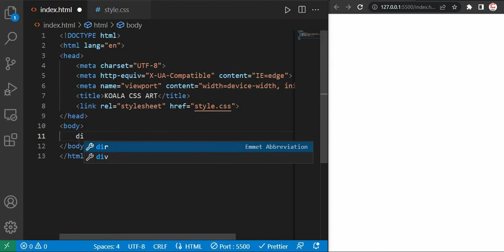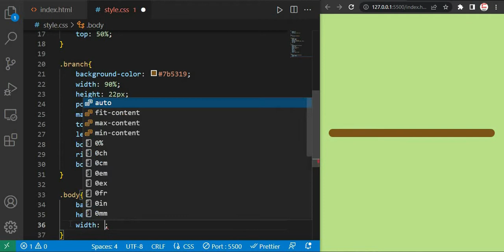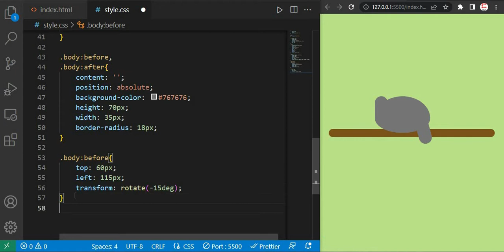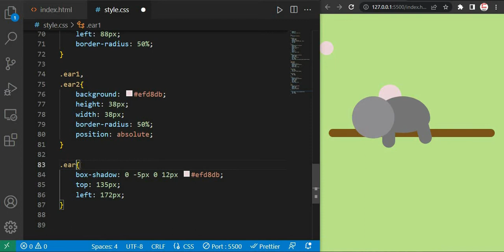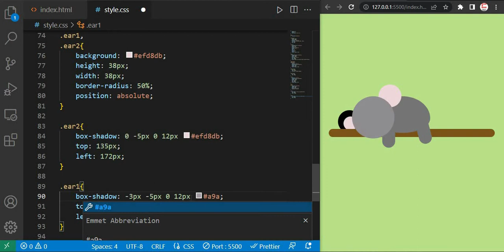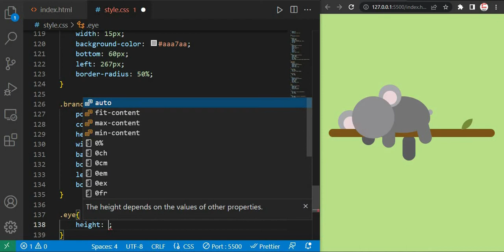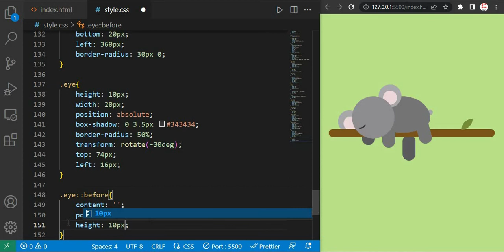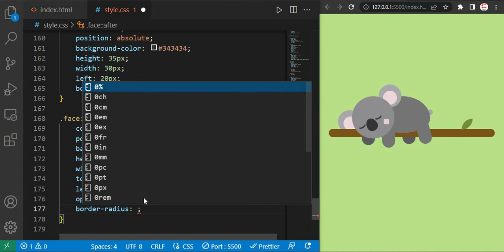CSS Art Crash Course | Cute Koala Illustration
/ IMPORTANT /
In this tutorial, you will be learning how to use CSS Art to draw a beautiful koala using pure CSS only!
This tutorial is completely beginner friendly as well.

/ ASSETS /
Here are some assets which you will need for this tutorial
Assets 📁
/ SOCIAL MEDIA /